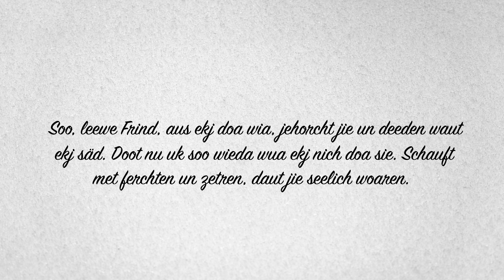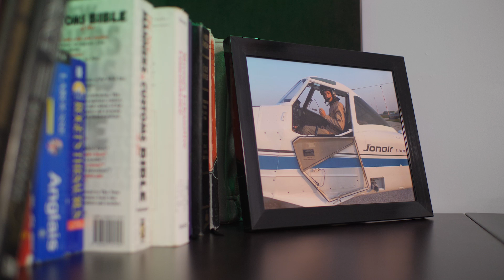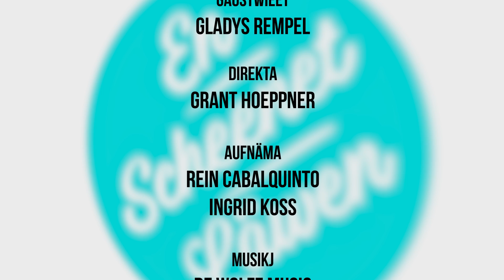Microwave Kjriste -Corny Penner (3)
Gladys Rempel speaks in Low German (Plautdietsch) with her brother Corny Penner. "Microwave" Christians want things quickly and now. Discover keys to receiving your miracle.